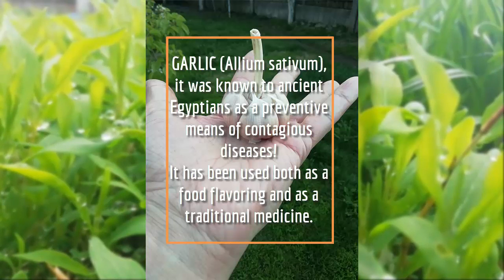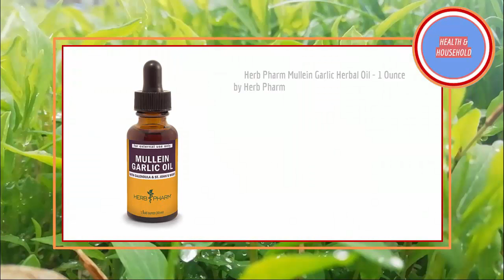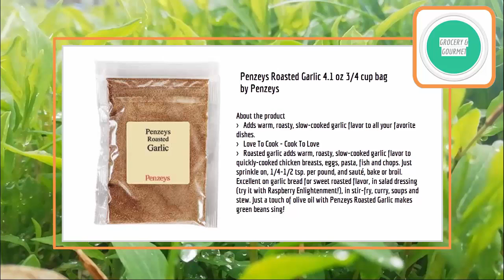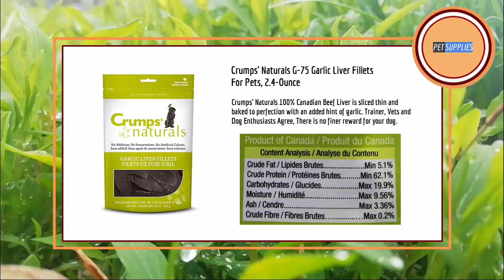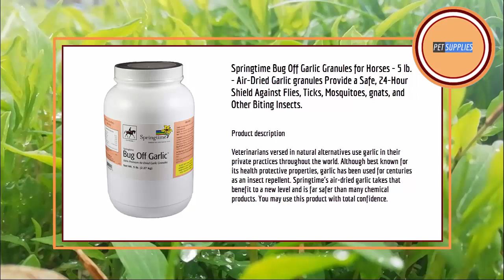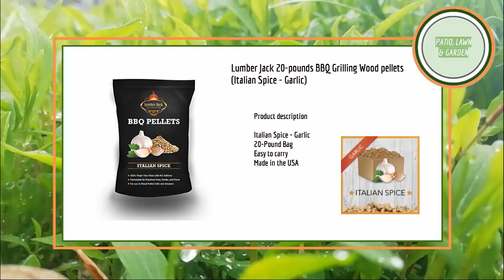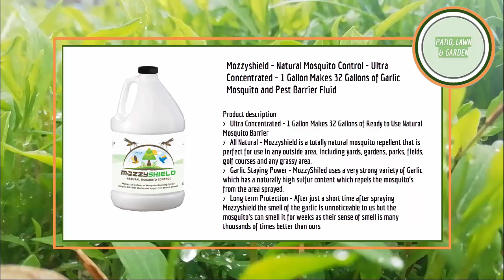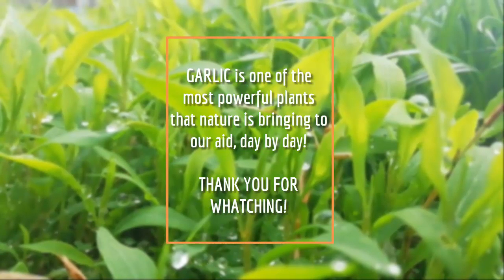Discovering the Amazing Garlic on Amazon | More than 10 000 items in 5 distinct product categories!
Hi everybody,

this video is a review of the presence of popular garlic in five important product categories on the Amazon market, whether it's garlic in its natural, raw form or as an ingredient in the nail treatment solution.

Personally, I am a declared fan of garlic, I use it both to strengthen my immune system and as an ingredient in the culinary recipes that I prepare for my loved ones.
The five product categories on Amazon market i refer to in the video:
👉 Health & Household
👉 Grocery % Gourmet
👉 Pet Food & Supplies
👉 Patio, Lawn & Garden
👉 Beauty & Personal Care
By navigating in the product menus on the Amazon market, i was deeply amazed at the many products i could find about garlic, the versatility that garlic possessed. Practically garlic, as a main ingredient in a recipe, we find it in health products as support for immune system, supports cardiovascular health and promotes healthy cholesterol levels. When it comes to cooking, the presence of garlic in international cuisines has a very long history, whether it's granulated garlic, spray-on herb seasoning or a slow-cooked garlic flavour.
If the garlic, in the two previous categories was known to me, honestly, i did not know that garlic can support our dear pet friends, present as well as a water conditioner for aquarium or as a garlic liver fillets for dogs, as an insect repellent for horses or in form of fishing bait.
Did you know that mosquitoes have 5000 times the smelling capacity of humans, making them very vulnerable to the natural garlic ingredients present? Personally, I did not know that I could use a garlic-based product to protect me against mosquitoes, i am very pleased to have learned this.
I also found out that there are treatments for personal care involving this wonderful natural plant, garlic, whether it's a shampoo or a solution for nail treatment.
Amazon Associates product links referred in this video, by categories:
👉 Health & Household:
Pure Garlic 1,500 mg per Soft Gel Maximum Strength 150 Soft gels Promotes Healthy Cholesterol Levels Immune System Support
Solgar - Garlic Oil Perles Supplement, 250 Softgels
Herb Pharm Mullein Garlic Herbal Oil - 1 Ounce by Herb Pharm
Ever Ego (Alter Ego) Italy Garlic Shampoo Plus Vitamin A, 33.8 Ounce by Atlas Ethnic
Garlic (Certified Organic) Tea (25 Tea Bags, ZIN: 517700) by TerraVita
👉 Grocery % Gourmet
McCormick Granulated Garlic, 26 oz by McCormick
The Garlic Lover (3 Simply Beyond Organic Spray-On Herbs Seasoning - Garlic)
by Red Oak Foods
Premium Dried Garlic Chips (Sliced) 8oz NonGMO by Pa Dutch Shoppes of Virginia
Penzeys Roasted Garlic 4.1 oz 3/4 cup bag by Penzeys
Jane's Krazy Chunky Mixed-Up Garlic Seasoning, 135 grams, (2 Pack)
👉 Pet Food & Supplies
Brightwell Aquatics ABABAC500 Microbacter7 Liquid Water Conditioners for Aquarium, 17-Ounce
Crumps' Naturals G-75 Garlic Liver Fillets For Pets, 2.4-Ounce
Springtime Bug Off Garlic Granules for Horses - 5 lb. - Air-Dried Garlic granules Provide a Safe, 24-Hour Shield Against Flies, Ticks, Mosquitoes, gnats, and Other Biting Insects.
Mike's Glo Scent Bait Oils
PowerBait Trout Fishing Bait
👉 Patio, Lawn & Garden
Lumber Jack 20-pounds BBQ Grilling Wood pellets (Italian Spice - Garlic)
Yard Mosquito Repellent Killer Perimeter Concentrate Prevention Insect Spray Barrier Pet & Kid Safe (32)
Mozzyshield - Natural Mosquito Control - Ultra Concentrated - 1 Gallon Makes 32 Gallons of Garlic Mosquito and Pest Barrier Fluid
Sun Joe SJ2-SGD32 Super Garlic Defense Organic Mosquito and Pest Repellent
Black Garlic Shampoo - 50.72 oz/ 1500 ml by 3W Clinic
Eternal Garlic Hardener - Strengthener Nail Polish Treatment - 1 Unit by Eternal

Music Attribution: Secrets - OneRepublic (Violin cover by Maxim Distefano)